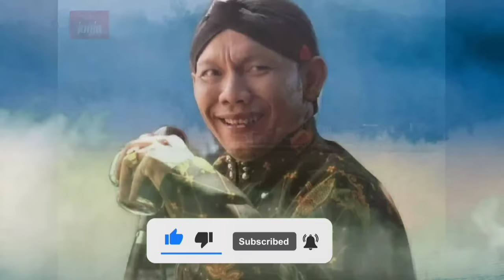Gempur Angkoro Murko_Pakeliran Geger Ketekan Bocah Peng Pengan Ki Seno Nugroho